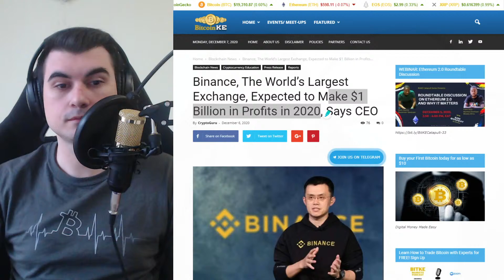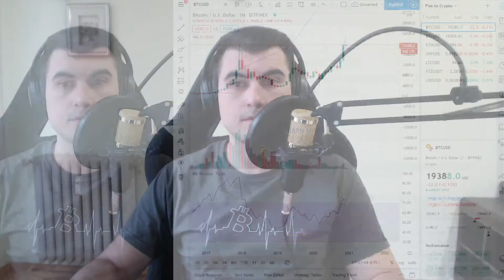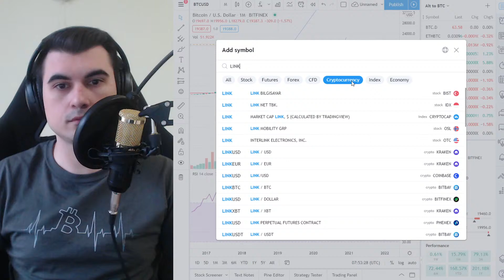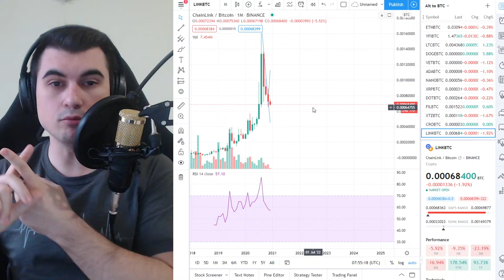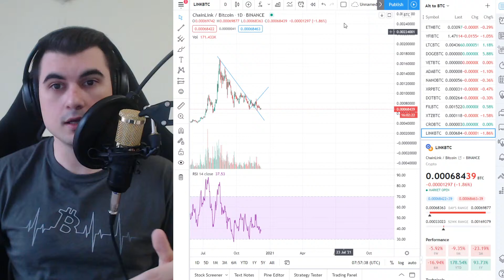Chain Link / Chainlink ще достигне ли цена от $500 ?